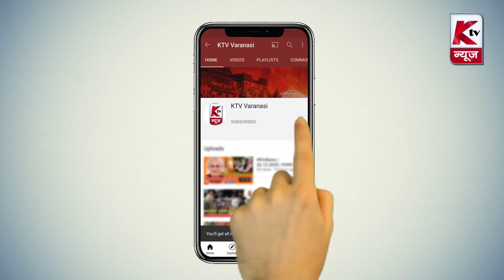Varanasi News Bulletin | 21.01.2022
1. संकष्ठी गणेश चतुर्थी पर व्रती महिलाओं ने भगवान गणेश का किया दर्शन पूजन
2. अवधेश राय हत्याकांड के संदर्भ में पूर्व विधायक अजय राय पहुंचे वाराणसी के एमपी एमएलए कोर्ट
3. मतदाताओं को जागरूक करने हेतु निकाली गई बस यात्रा
4. हिंदू युवा वाहिनी द्वारा शहीद हेमू कालाणी का मनाया गया शहादत दिवस
5. शिक्षक सभा की कार्यकारिणी बैठक हुई आहूत
6. लक्ष्मी नारायण त्रिपाठी ने की आयुष डायग्नोस्टिक सेंटर की री लॉन्चिंग
7. विशाल भारत संस्थान द्वारा मनाई गई नेताजी सुभाष चंद्र बोस की जयंती
8. पुलिस अधीक्षक चंदौली द्वारा गणतंत्र दिवस परेड की तैयारियों का लिया गया जायजा